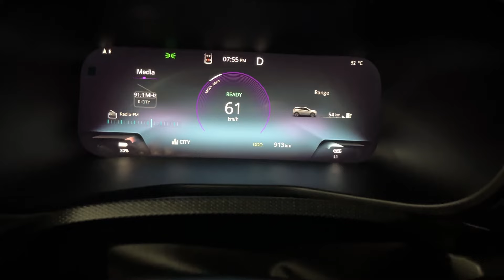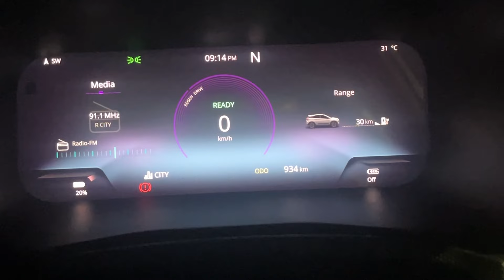ScorpioN Ready for 4500 KM,Gurugram to Maharashtra,21 दिन हमें गाड़ी में घूमना है मजा आने वाला है